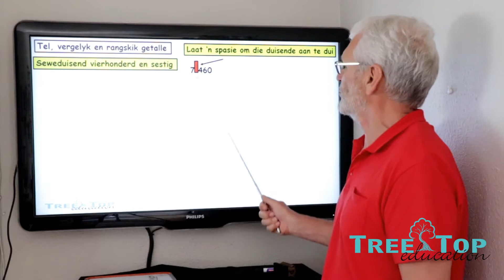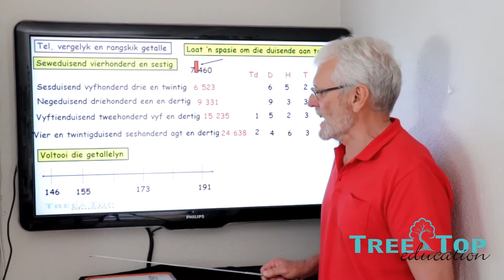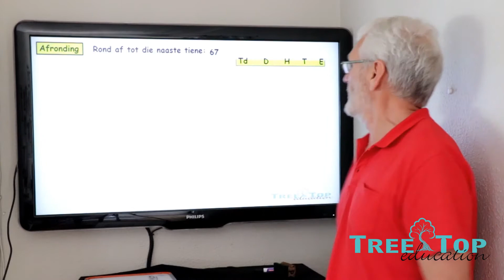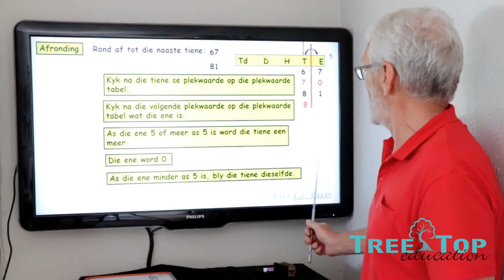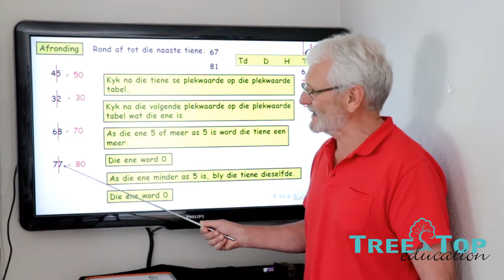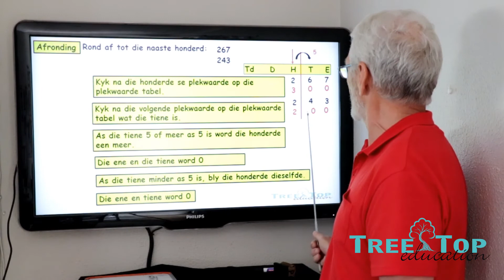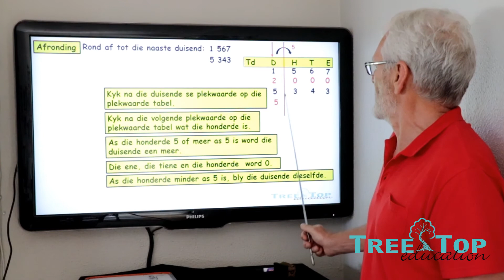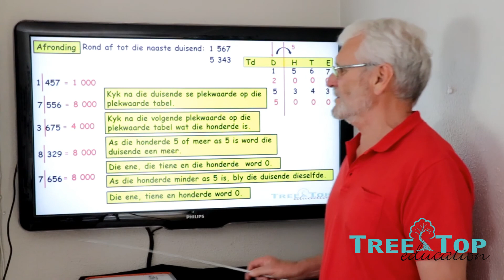Wisk Gr 4 Kwartaal 4 Les 1